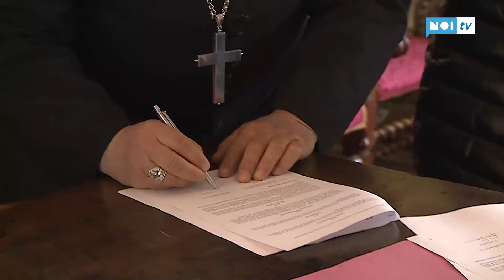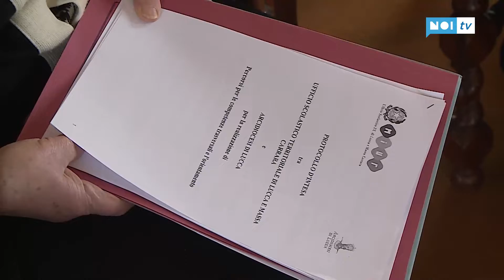Formazione, l'Arcidiocesi e l'Ufficio scolastico territoriale firmano un protocollo d’intesa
Prenderanno il via dalla collaborazione dei nuovi Pcto, i percorsi per le competenze trasversali e l'orientamento, che aiuteranno gli studenti delle scuole superiori a fare esperienza professionalizzante nei diversi ambiti offerti dalla Diocesi: dal patrimonio artistico e culturale all'attività assistenziale.

NoiTv